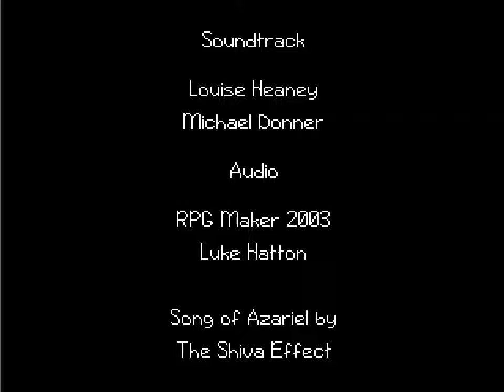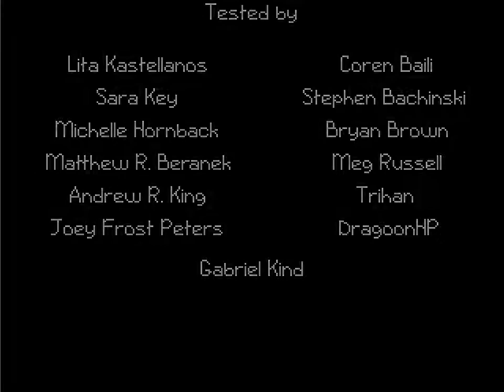Ara Fell :: THE FALL :: [25] (FINALE)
It's time to take down Baramon, but will things go as planned or will the unexpected happen. Can Lita and crew protect the Sun Stone and stop their world from crumbling?

We dumble our way through Ara Fell, a neat little RPG Maker game that has been made over quite a while. Congrats to Badluck and crew for finally finishing it! ^.^)b